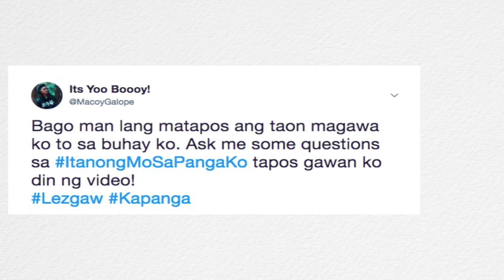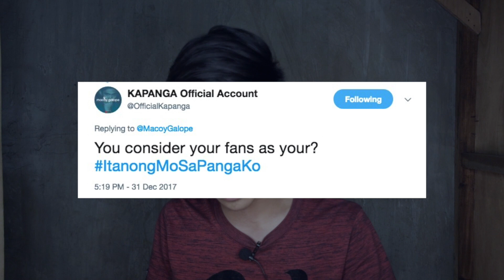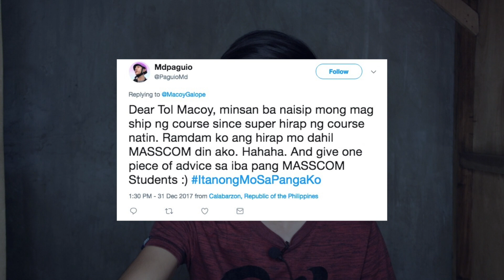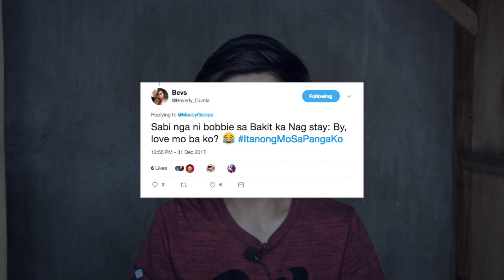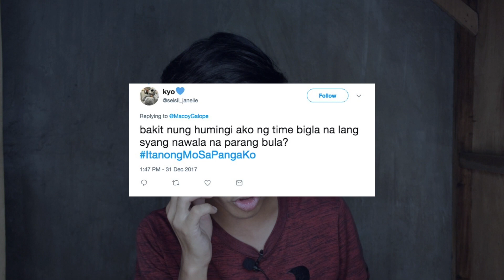ItanongMoSaPangaKo + 2018 PLANS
Sali ka na sa OFFICIAL Kapanga Facebook group

Tapos kung meron kang Pa Debut or pa Kasal haha! Like mo lang tong page namin

Medyo natagalan to bago ko ma upload pero okay lang atleast suportado mo pa din! Hahataw na tayo tuwing Biyernes, Alas-siyete ng gabi! Mark your calendars dahil weekly na tayo magkakasama sama! Lezgaw

Be a Ka-Panga!